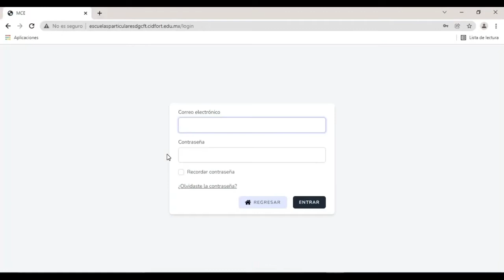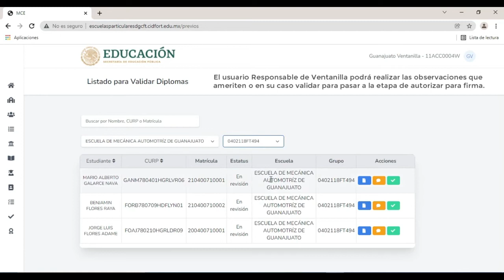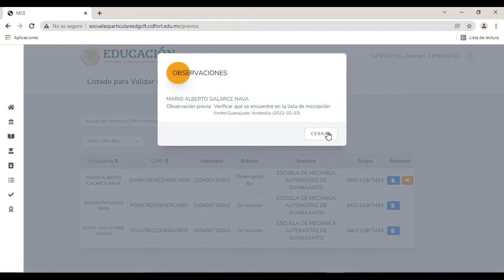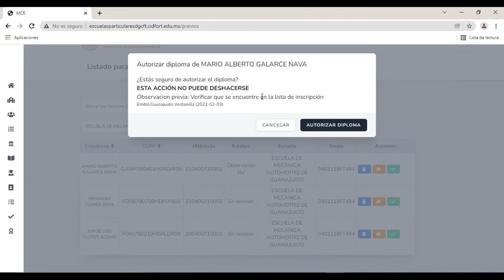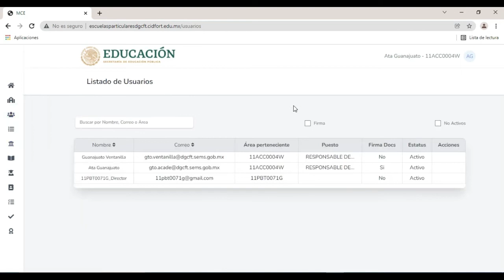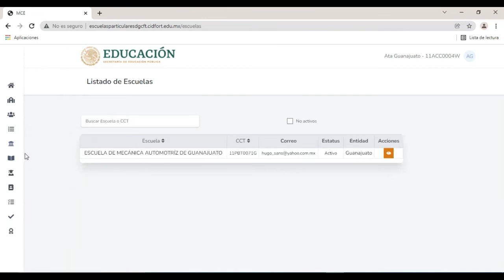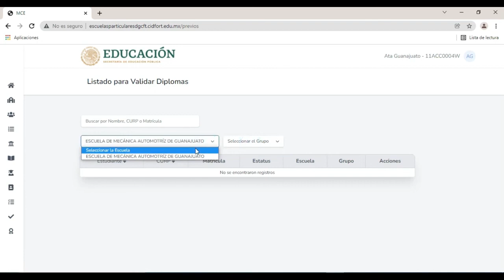5 Manual de Operación MCE Validación de Estudiantes y Grupos para emisión de Diploma